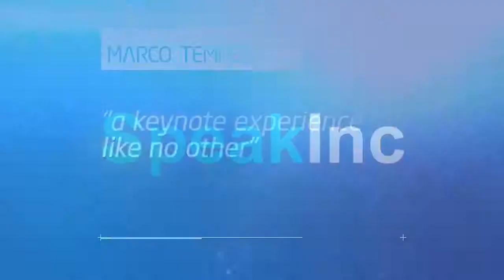Keynote Speaker: Marco Tempest • Presented by SpeakInc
Magician & Techno-Illusionist. For years, Marco Tempest’s masterful blend of digital media and magic has enabled audiences to glimpse the future before technology gets there.

Marco Tempest is a cyber illusionist, combining magic and technology to produce astonishing illusions. He began his performing career as a stage magician and manipulator, winning many awards and establishing an international reputation as one of the world¹s most unique performers.

His interest in computer generated imagery led him to incorporating video and digital technology in his work and the development of a new form of contemporary illusion. The expansion of the internet and social media provided more opportunities for digital illusions and ways of interacting with audiences and creating magically augmented realities.

Marco is a keen advocate of the open source community, working with artists, writers and technologists to create new experiences and research the practical uses of the technology of illusion.

Marco continues to perform around the world, is a media consultant on the subject of magic and illusion and lectures at international conferences on the psychology of deception and creative thinking.

Marco is a Directors Fellow at the MIT Media Lab.